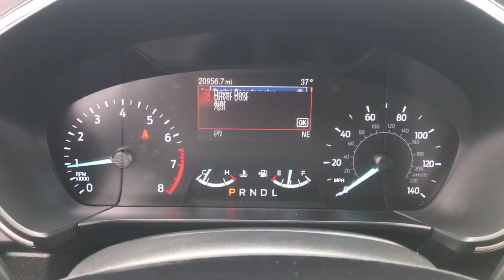2021 Ford Escape Niles, Schaumburg, Chicago, Highland Park, Arlington Heights, IL FP9227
Iconic Silver Metallic Used 2021 Ford Escape SE AWD available in Niles, Illinois at Bredemann Ford. Servicing the Schaumburg, Chicago, Highland Park, Arlington Heights, IL area.

Bredemann Ford
2038 Waukegan Rd

SPORT APPR PKG!! CLEAN!! LOADED!! LOW MILES!! AWD, 1 Owner, Forward Collision Warning w/ Pedestrian Detection, Automatic Forward Emergency Braking, Blind Spot Warning w/ Cross Traffic Alert, Lane Keeping, 19 Black Wheels, Power Liftgate, Heated Steering Wheel, Remote Start, Dual Climate, Auto High-Beam, Back-Up Camera, Android Auto, Apple CarPlay, and More...Call Now!!Here at Bredemann Ford in Glenview, we have earned the top rating from the Better Business Bureau! We offer 35+ free Service Loaners reserved strictly for our valued clients that have purchased vehicles from us, extended service hours for your convenience, thorough interior and exterior complimentary car wash with every service visit and Bredemann family members that are committed to your total satisfaction.
ENGINE: 1.5L ECOBOOST  -inc: auto start-stop technology (STD),Turbocharged,All Wheel Drive,Power Steering,ABS,4-Wheel Disc Brakes,Brake Assist,Brake Actuated Limited Slip Differential,Aluminum Wheels,Tires - Front All-Season,Tires - Rear All-Season,Power Mirror(s),Rear Defrost,Intermittent Wipers,Variable Speed Intermittent Wipers,Privacy Glass,Rear Spoiler,Power Door Locks,Daytime Running Lights,Automatic Headlights,Automatic Highbeams,AM/FM Stereo,Satellite Radio,Requires Subscription,Steering Wheel Audio Controls,MP3 Player,Bluetooth Connection,Telematics,Auxiliary Audio Input,Smart Device Integration,Requires Subscription,Pass-Through Rear Seat,Rear Bench Seat,Adjustable Steering Wheel,Trip Computer,Power Windows,Keyless Entry,Power Door Locks,Keyless Entry,Power Door Locks,Keyless Start,Remote Engine Start,WiFi Hotspot,Requires Subscription,Cruise Control,A/C,Cloth Seats,Bucket Seats,Driver Vanity Mirror,Passenger Vanity Mirror,Driver Illuminated Vanity Mirror,Passenger Illuminated Visor Mirror,Floor Mats,Power Windows,Power Door Locks,Trip Computer,Immobilizer,Traction Control,Stability Control,Traction Control,Front Side Air Bag,Blind Spot Monitor,Cross-Traffic Alert,Lane Departure Warning,Lane Keeping Assist,Lane Departure Warning,Front Collision Mitigation,Driver Monitoring,Tire Pressure Monitor,Driver Air Bag,Passenger Air Bag,Front Head Air Bag,Rear Head Air Bag,Passenger Air Bag Sensor,Knee Air Bag,Driver Restriction Features,Child Safety Locks,Back-Up Camera